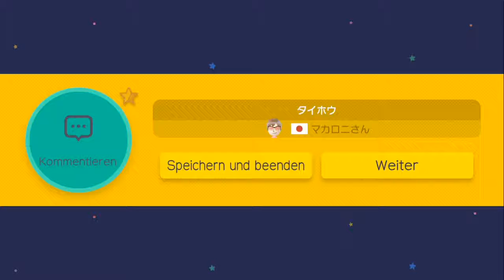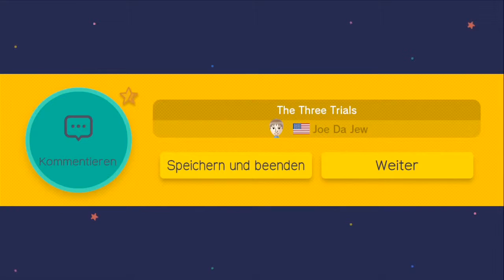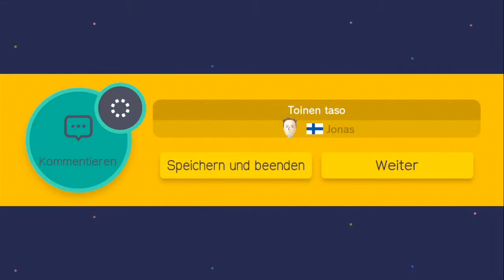Let's Play Super Mario Maker [German][#026]: Allerhand Dummheiten hier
Weitere Level warten auf uns und weitere Leben warten darauf verloren zu werden, lassen wir sie nicht länger warten! :D
Viel Spaß :)

Jump & Run Editor von Nintendo (2015)